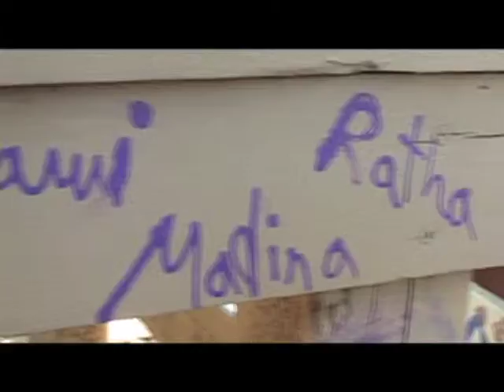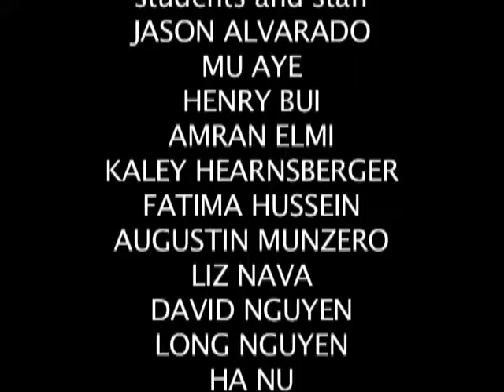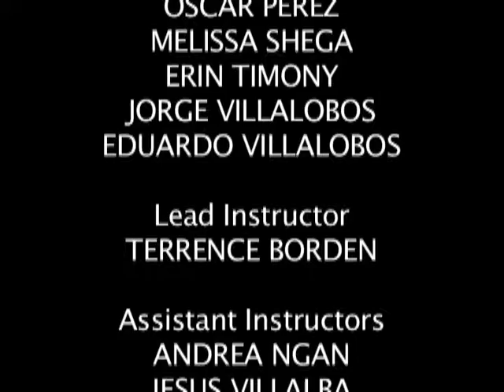Teen Producers Community Garden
Created by Media Arts Center's Teen Producers Project, Summer 2011